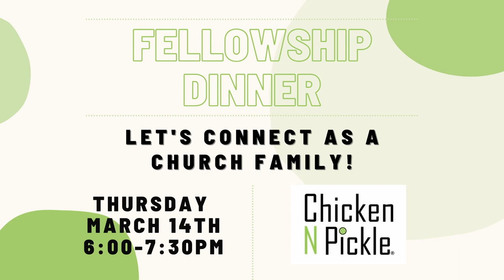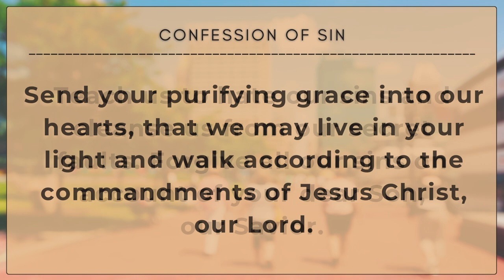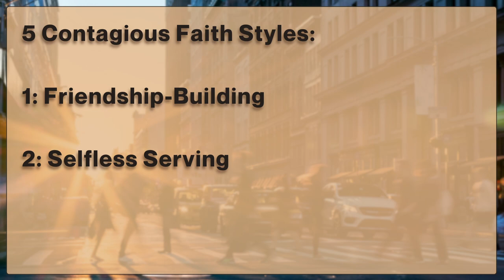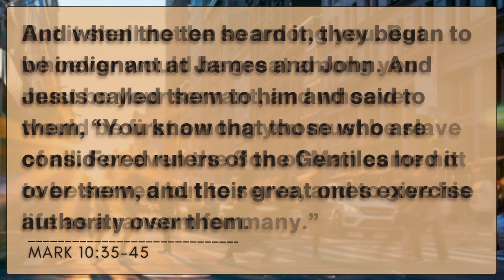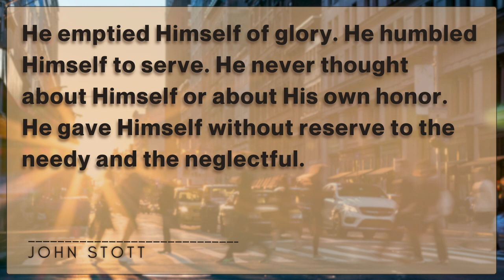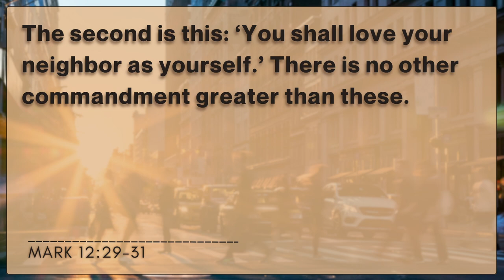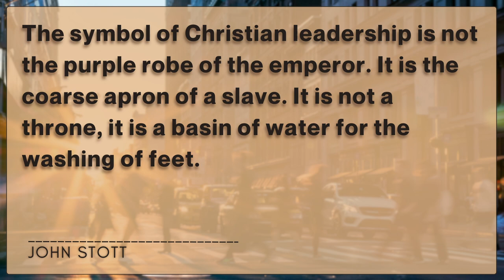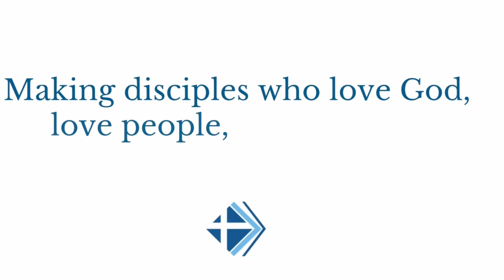Online Worship: "Selfless-Serving", March 10th, 2024 (Rev. Sheldon MacGillivray)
Welcome to Cornerstone Online Worship! We're glad you're here!

ANNOUNCEMENTS:

To help plan for our upcoming Hunt a Trunk event, our March Mission Focus will be plastic Easter eggs and wrapped bite-size candy. Our goal is to collect 3,000 eggs and 13,000 candies. Place your donations in the mission bin by Wednesday, March 20th. If you’re looking to take our March Mission Focus one step further, join us at our church-wide "egg-stuffing" party on Saturday, March 16th from 10:00-AM-Noon!

Our next Fellowship Dinner is coming up! We’ll gather at Chicken N Pickle this Thursday, March 14th from 6:00-7:30PM. This event is a great way to meet new people and share a meal together. We hope to see you there!

Our annual Easter Hunt-A-Trunk event is coming up on Saturday, March 23rd from 2:00-3:30PM. We’ll have an inflatable obstacle course, an exotic animal petting zoo, rows of decorated car trunks with candy filled eggs, face painting, and even a visit from Slugger. To make this event a success, we need your help! Sign up to decorate a trunk, serve snacks, help with parking and more

All of these announcements and other resources can be found Thanks for being apart of what we’re doing here at Cornerstone!